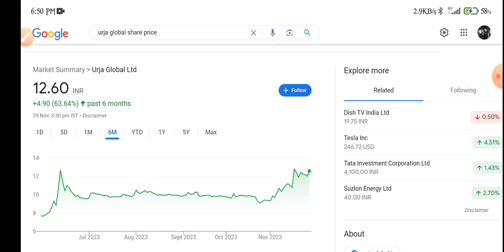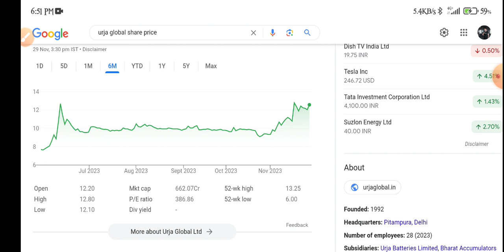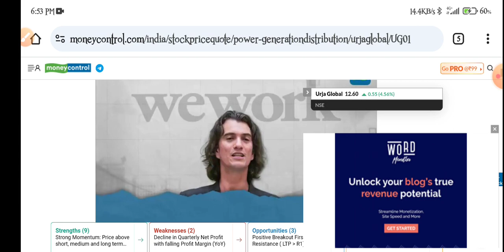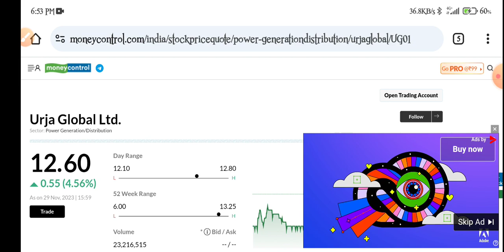Urja Global Share Analysis | Urja Global Share Latest News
topic covers:-

1 -  urja global share future
2 -  urja global latest
3 -  urja global latest news
4 -  urja global latest news today
5 -  urja global latest news hindi
6 -  urja global latest share news
7 -  urja global latest stock news
8 -  urja global latest update
9 -  urja global latest news share market
10- urja global stock
11- urja global stock news
12- urja global stock
13- urja global stock Q2 result
14- urja global stock analysis
16- urja global stock latest news today
17- urja global stock latest news
18- urja global stock analysis today
19- urja global stock news in hindi